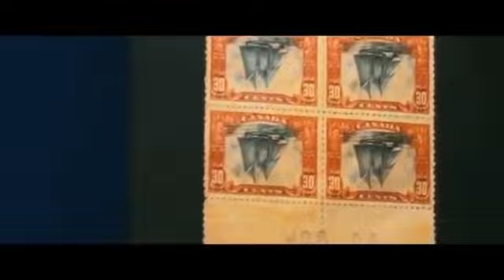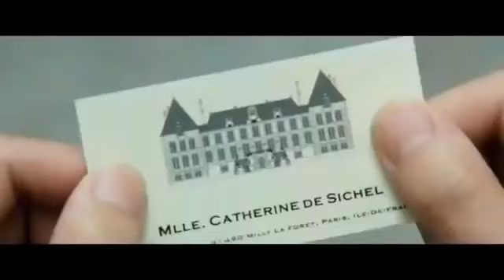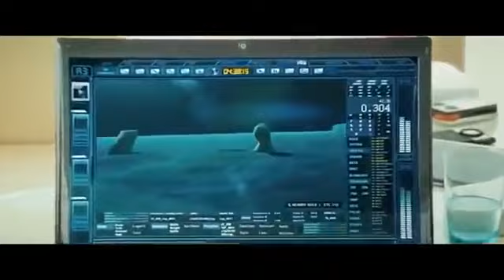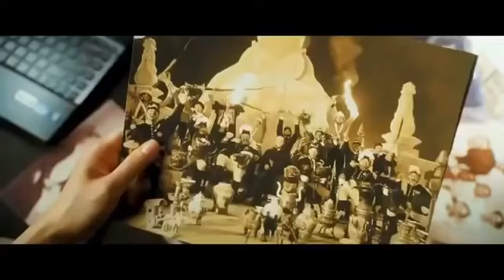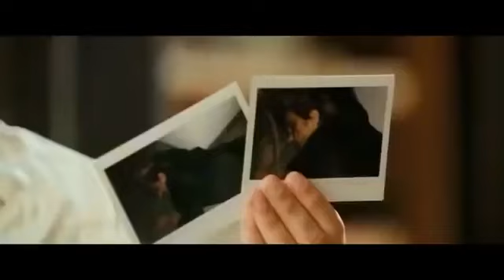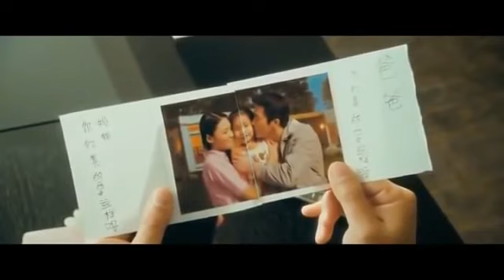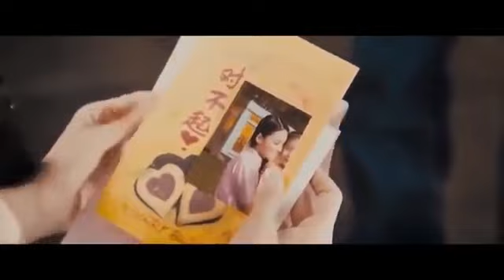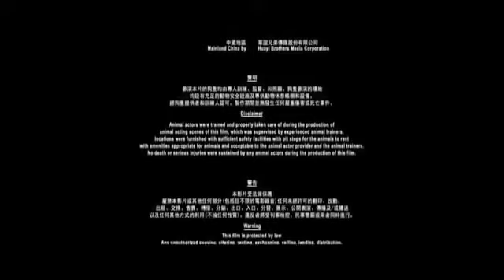Miglior Film D'azione 2019 - Nuovo Film 2019 - Film D'azione Completo In Italiano Hd 2019